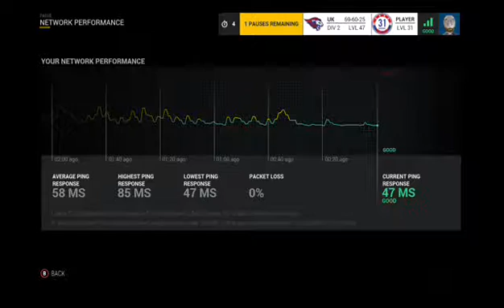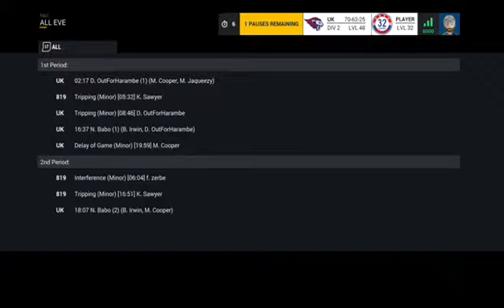NHL 17 EASHL: Must survive take 2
Me, Danny, And Nick continue our fight to survive.

Be sure to check out the 54 minute mark, as a hint, watch the rw in our zone ;) -- Watch live